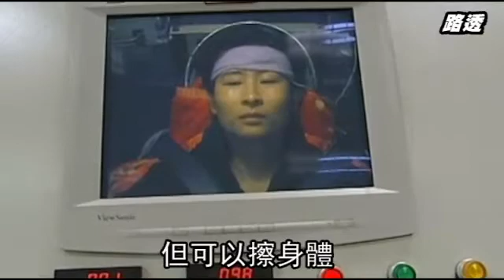神九講究飲食_吃熱騰騰炒飯